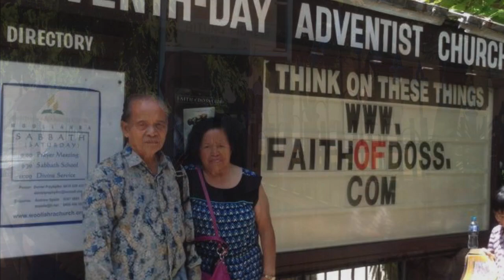Memories of papa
Papa slideshow